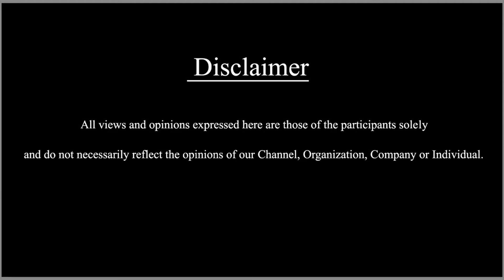பாடகி சுஜாதா மோகன்-க்கு பிறந்தநாள் வாழ்த்துக்கள் | Sujatha Mohan's Birthday